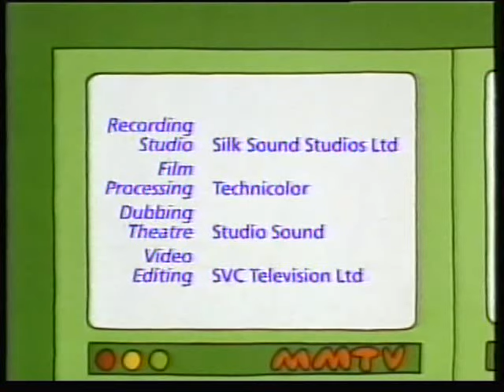Mr Men Christmas Rescue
This has been deteled so I save that video and reupload.